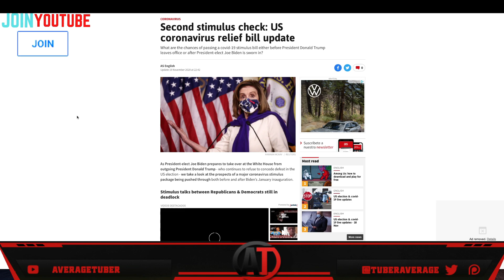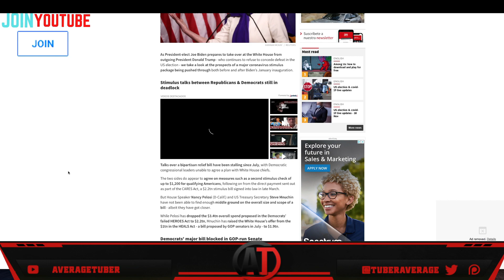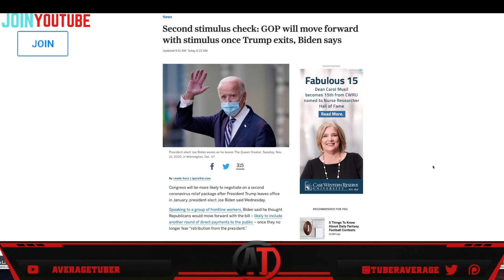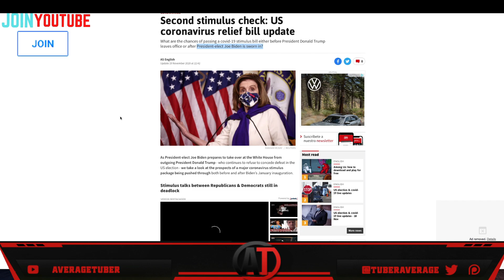Second Stimulus Check Update November 20th | New Stimulus Check JUST Confirmed!!!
This is your Second Stimulus Check update, stimulus package update, and stimulus check 2 update and daily show for news today as of Friday November 20th. In this stimulus update, we discuss the second stimulus package and other issues related to the second stimulus package. (Stimulus news today) "Stimulus update"  👇  Become A Member 👇
  - Cryptocurrency Tips :
►BTC:  1BwyAG1WmJHMwbzbG3AkEG26kv6p1NpcUx
►LTC:   LPos1uPAefopqmhKz5a5TGm9a7CYbP5yz7